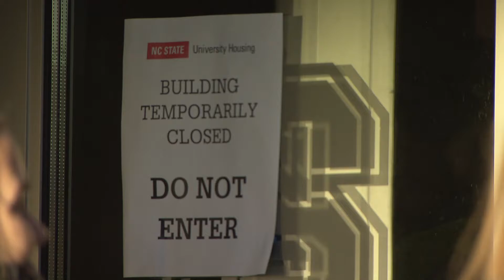NC State Residence Hall Flood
A student accidentally set off the sprinkler system, flooding a residence hall and displacing over 400 students at NC State.